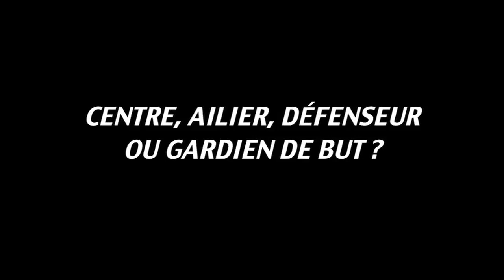Profil LNI : Eve Landry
Découvrez les comédiens de la saison 2010 de la LNI